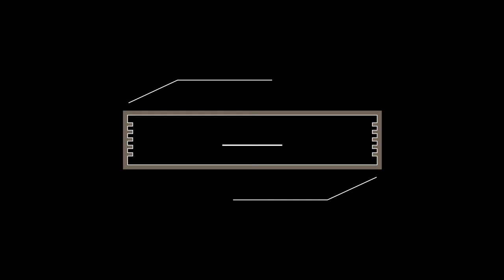Shocking Baby Car Seat Shoplifting Drama Ends in Arrest | MUST WATCH!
"In this jaw-dropping reaction video, we dive into the chaotic and shocking incident where a young couple was caught shoplifting and hiding stolen goods in a baby carriage! What started as a routine shoplifting incident quickly spiraled out of control when it was discovered that the babymother had an outstanding warrant. Watch as things take a dramatic turn and unravel in the most unexpected ways. Don't miss out on this wild ride!